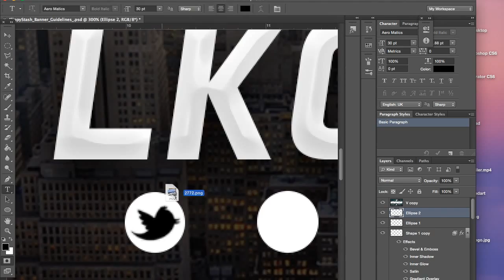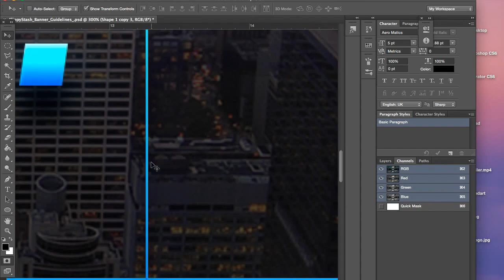Banner Background Speedart LK Graphics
Hey guys this is the Banner Background Speedart for a new channel called LK Graphics.